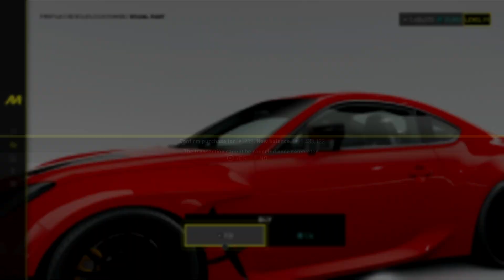The Crew Motorfest - Customization: Toyota GR86 2022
🏁 The Crew Motorfest (2023) - Ivory Tower
🎮 Gameplay PS4